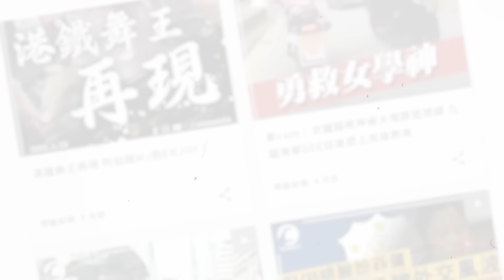小粉紅又醜出內地！錯鬧酒店冇掛中國旗 還原真相笑死你｜愛國網紅名副其實「勃勃不講理」竟撐「魚蛋論」扠喎大外宣｜河北希爾頓｜Channel C HK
親，你今日尊敬咗老佛爺未？

求真求知　報道實況　三年風雨　屹立不倒
如果唔想我哋消失😭
繼續全天候睇到最新＋全面＋真確報道
同消閒副刊、生活資訊、體育、娛樂等創新優質多元資訊
請即成為Channel C付費會員「自己友」　訂閱享專屬福利！
下載埋Channel C App　瀏覽足本報道！
大大力召集更多廣告推廣／媒體合作　專業用心締造流量保證！
感激讀者及客戶厚愛與扶持　支持我哋穩定營運長遠拓展
屬於Channel C一份子嘅每一個您　成就未來每個週年🫶🏻
【盡知天下事　唯有Channel C】